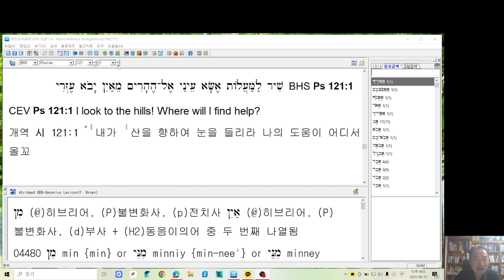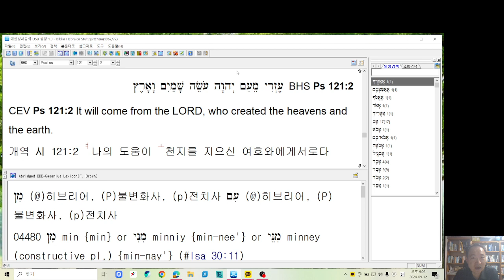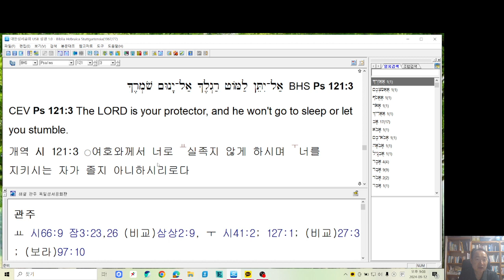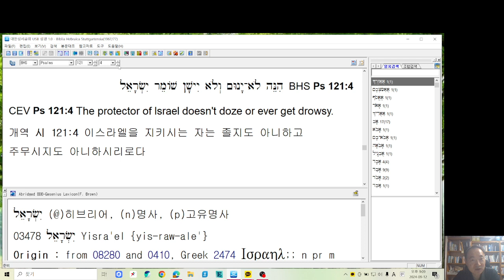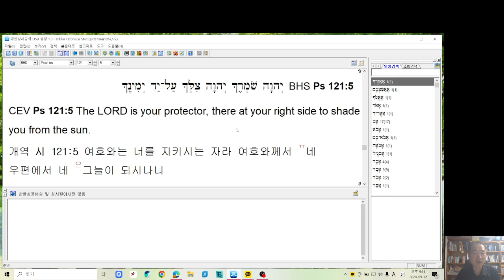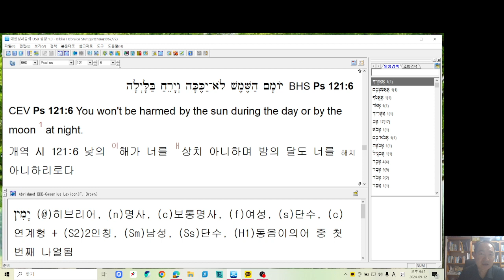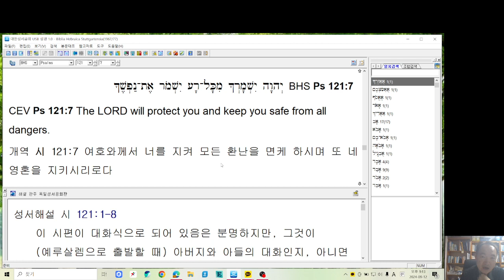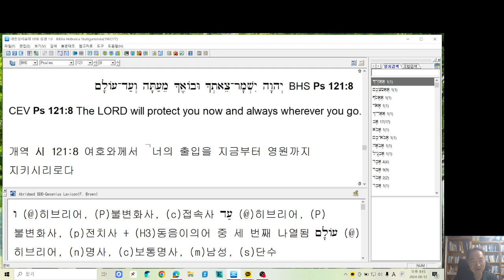시 121편 연구--너를 지키시는 하나님